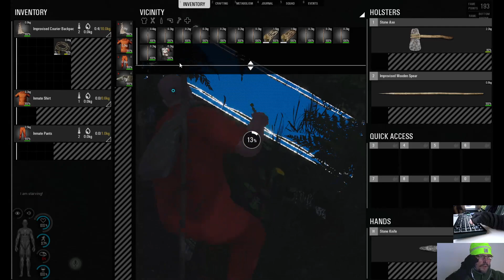SCUM #34: "New-b" Build! New Character Church Looting!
Phase 1: Get to 50 followers on Twitch and 50 subscribers on YouTube.  It's free.  Please drop a like or dislike on the videos you watch.  It really helps the channels.  We now have Discord and Steam Friends, and I struggle using both, so be prepared if you want to get on either with me.